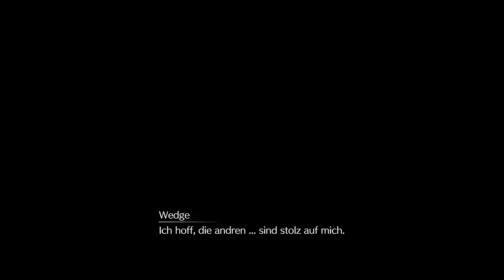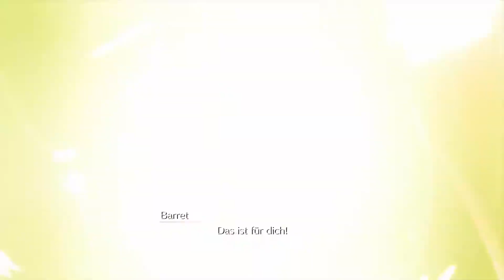[FFVII Remake] Bosskampf Hundertschütze [PS4 Pro]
Bosskampf gegen den Hundertschützen zum Ende von Kapitel 17.